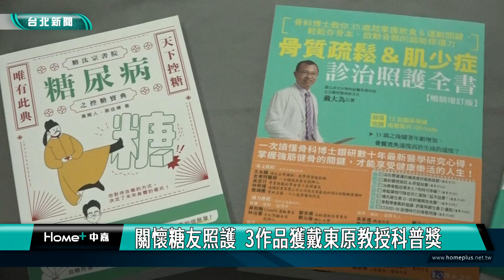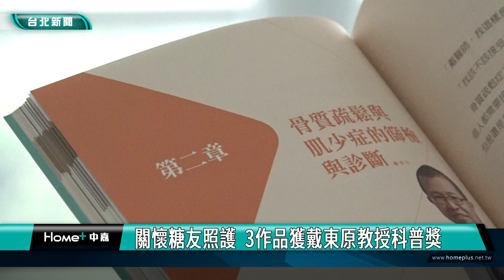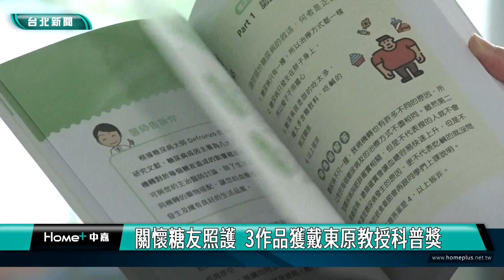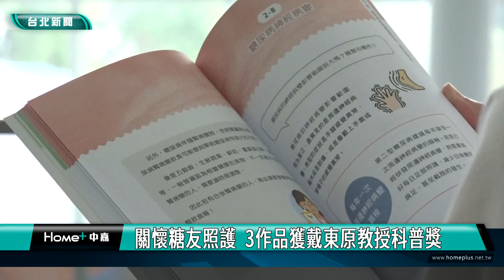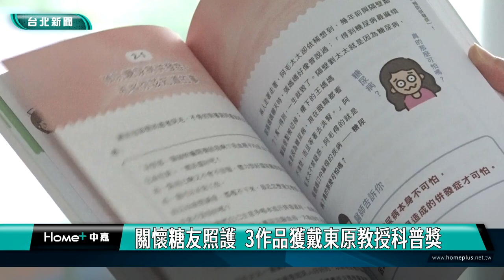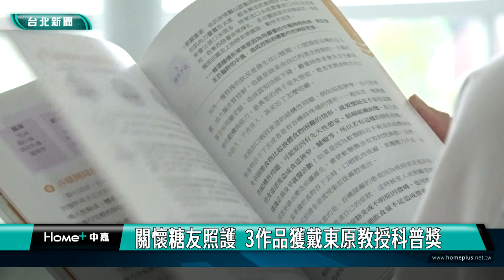糖尿病 照護|關懷糖友照護 3作品獲戴東原教授科普獎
糖尿病關懷基金會舉辦「戴東原教授科普獎」頒獎典禮，包括《糖汰宗書院：糖尿病之控糖寶典》、《骨質疏鬆＆肌少症照護全書》以及《吞嚥困難安心照護飲食全書》等三本醫療科普書籍獲獎，基金會表示，臺灣在超高齡社會即將來臨之際，這三件作品期望能有助於提升高齡長者照護知能。

為了感念糖尿病關懷基金會創辦人戴東原教授，基金會今年特別設立科普獎，從52件報名作品中，選出由黃維人醫師與蔡佳樺營養師合著的《糖汰宗書院：糖尿病之控糖寶典》、成大醫院骨科部戴大為醫師所著《骨質疏鬆＆肌少症照護全書》、以及台大醫院復健科與營養師團隊合力撰寫的《吞嚥困難安心照護飲食全書》三件作品，成為首屆戴東原教授科普獎獲獎者。

基金會董事長蔡世澤表示，基金會設立科普獎，從糖尿病、老人醫學以及家庭醫學範疇遴選優秀作品，盼鼓勵醫界後起之秀，傳承戴東原教授的使命感，推廣健康教育，將正確知識導入大眾生活。

2025年台灣將邁入超高齡社會，而國人糖尿病人口半數在六十五歲以上，面對高齡糖友，基金會建議依病友自身狀況，與醫療團隊討論後，訂定「個人化的治療目標與治療策略」，才能維持生活品質，並減少相關併發症。